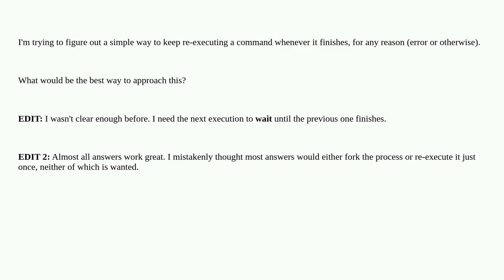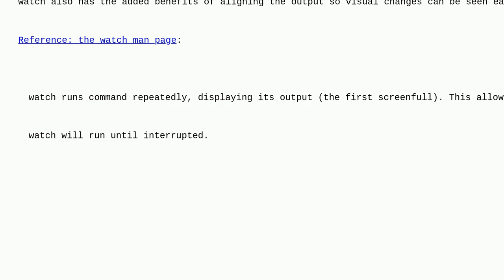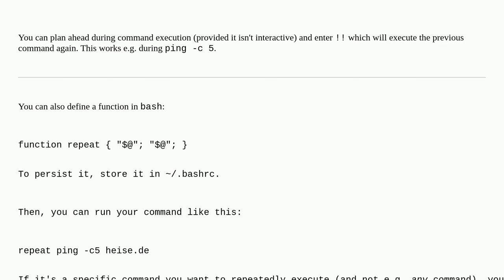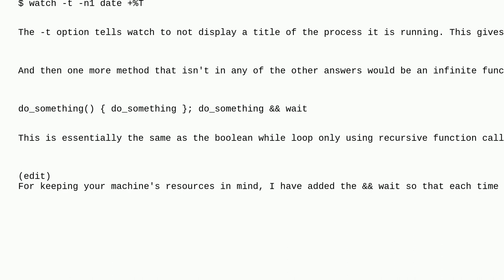Continuously re-execute a command when it finishes in Bash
A special thanks goes out to the awesome community

  linux bash